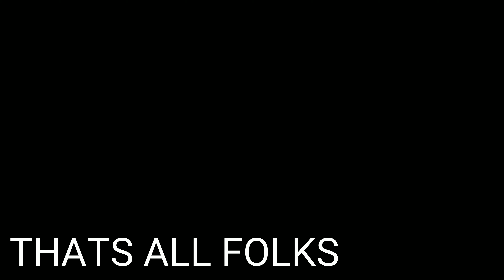BMW 318i on a Rainy day at Goose Creek